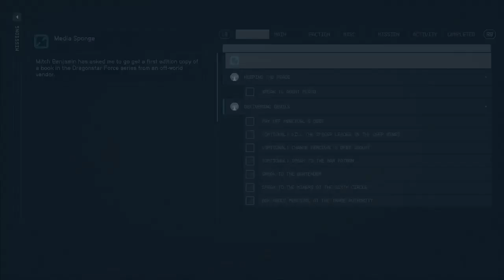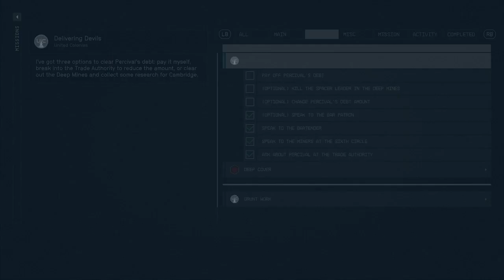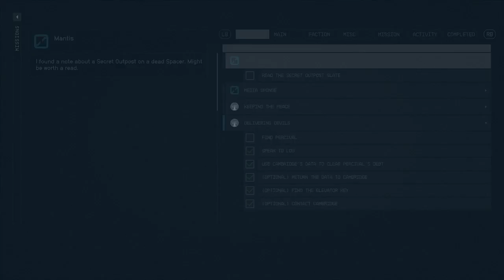Unlocking Starfield: Dive into a New Era of Gaming!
Please enjoy my videos and my gameplay style.
Come check out mi channel di Jamaican badmon of gaming -- Watch live